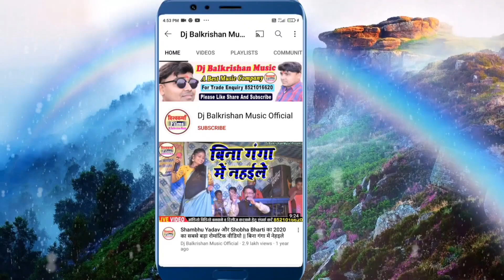मैथिली धमाकेदार होली गीत ll रंगलक दुनू जोवनमा हमार पियाShobha Bharti जोगीरा सारा रा रा होली सांग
सांग - रंगलक दुनू जोवनमा हमार पिया
स्वर - शोभा भारती
आशीर्वाद - माता-पिता
                                   धन्यवाद
अगर आप चाहते हैं कि सिंगर शोभा भारती के स्वर में ऑडियो वीडियो सुने तो हमारे इस चैनल डीजे बालकृष्ण म्यूजिक को लाल बटन दबाकर  सब्सक्राइव करें और घण्टी के निशान अवश्य दवाबें। Like. Comment और Share करें।।धन्यवाद।।
 👏👏👏👏👏👏धन्यवाद👏👏👏👏👏👏